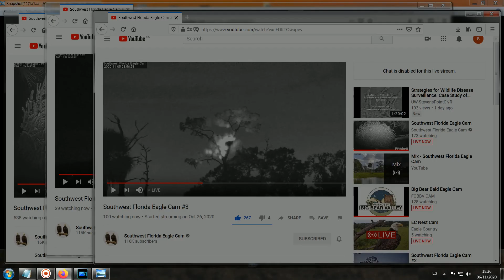SWFL Eagles - November, 5 - Nest & Pasture Activity, h 19 - 24. All 4 Camera Images!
11.5.20 / Eaglets E15 & E16 are 220 & 218 Days Old.